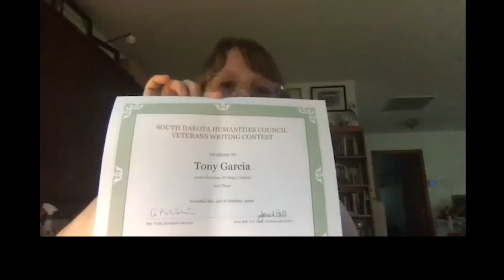Veterans Story Contest: Award Presentations & Readings with Jerri Bell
Author Jerri Bell announces the winners of the Veterans Story Contest at the Virtual 2020 South Dakota Festival of Books. The top three read their work.